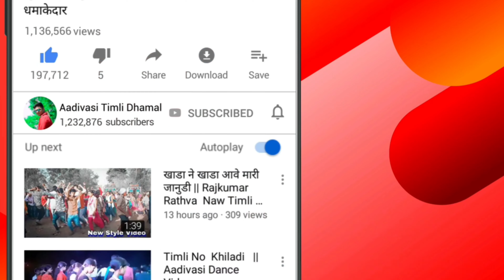9 अगस्त विश्व आदिवासी विडियो 2024|| 9 August Video 2024|| मारा आदिवासी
नोट - वीडियो 𝕐𝕠𝕦𝕋𝕦𝕓𝕖 से 𝔻𝕠𝕨𝕟𝕝𝕠𝕒𝕕 करके मुझे नहीं भेजे 𓂀 𓂀

𝘛𝘩𝘪𝘴 𝘷𝘪𝘥𝘦𝘰 𝘪𝘴 𝘫𝘶𝘴𝘵 𝘦𝘯𝘵𝘦𝘳𝘵𝘢𝘪𝘯𝘮𝘦𝘯𝘵 𝘕𝘰𝘵 𝘧𝘰𝘳 𝘢𝘯𝘺 𝘰𝘵𝘩𝘦𝘳 .𝘙𝘦𝘢𝘷𝘪𝘥𝘦𝘰

9 august vishv adivasi divas,
vishv adivasi divas 9 august,
9 august vishva adivasi divas

ᴄᴏᴘʏʀɪɢʜᴛ ᴅɪꜱᴄʟᴀɪᴍᴇʀ ᴜɴᴅᴇʀ ꜱᴇᴄᴛɪᴏɴ 107 ᴏꜰ ᴛʜᴇ ᴄᴏᴘʏʀɪɢʜᴛ ᴀᴄᴛ 1976, ᴀʟʟᴏᴡᴀɴᴄᴇ ɪꜱ ᴍᴀᴅᴇ ꜰᴏʀ "ꜰᴀɪʀ ᴜꜱᴇ" ꜰᴏʀ ᴘᴜʀᴘᴏꜱᴇꜱ ꜱᴜᴄʜ ᴀꜱ ᴄʀɪᴛɪᴄɪꜱᴍ, ᴄᴏᴍᴍᴇɴᴛ, ɴᴇᴡꜱ ʀᴇᴘᴏʀᴛɪɴɢ, ᴛᴇᴀᴄʜɪɴɢ, ꜱᴄʜᴏʟᴀʀꜱʜɪᴘ, ᴀɴᴅ ʀᴇꜱᴇᴀʀᴄʜ. ꜰᴀɪʀ ᴜꜱᴇ ɪꜱ ᴀ ᴜꜱᴇ ᴘᴇʀᴍɪᴛᴛᴇᴅ ʙʏ ᴄᴏᴘʏʀɪɢʜᴛ ꜱᴛᴀᴛᴜᴛᴇ ᴛʜᴀᴛ ᴍɪɢʜᴛ ᴏᴛʜᴇʀᴡɪꜱᴇ ʙᴇ ɪɴꜰʀɪɴɢɪɴɢ. ɴᴏɴ-ᴘʀᴏꜰɪᴛ, ᴇᴅᴜᴄᴀᴛɪᴏɴᴀʟ ᴏʀ ᴘᴇʀꜱᴏɴᴀʟ ᴜꜱᴇ ᴛɪᴘꜱ ᴛʜᴇ ʙᴀʟᴀɴᴄᴇ ɪɴ ꜰᴀᴠᴏʀ ᴏꜰ ꜰᴀɪʀ ᴜꜱᴇ.